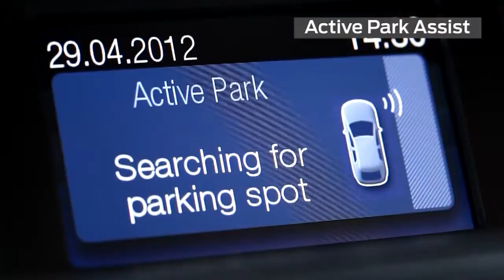Ford Focus Hatchback 809K฿+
Price starting from: 809,000฿, Compact

iRide, dream it, find it, get it.